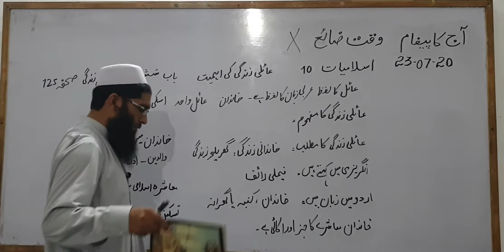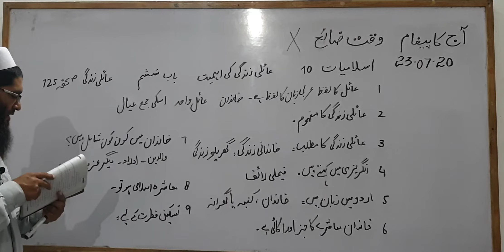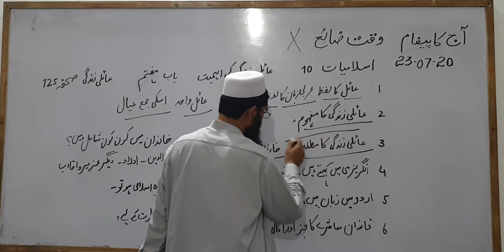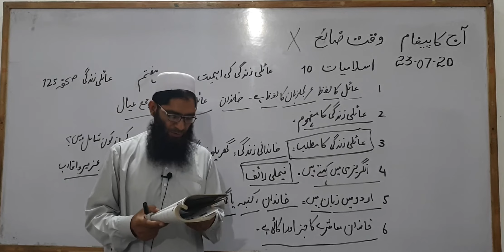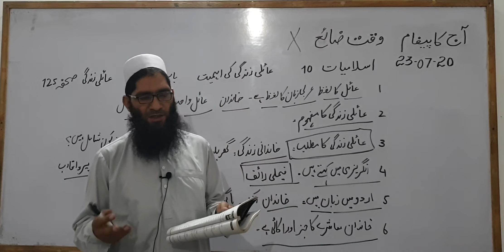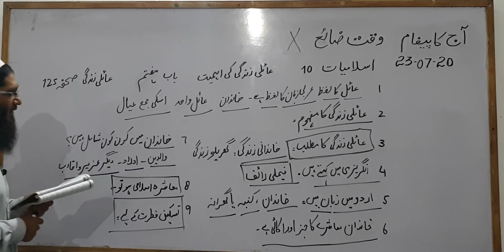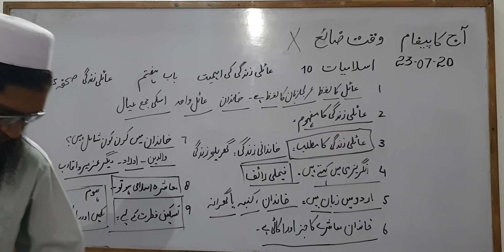اسلامیات کلاس 10 باب 7 عائلی زندگی کی اھمیت عنوان عائلی زندگی کا مفہوم صفحہ 125